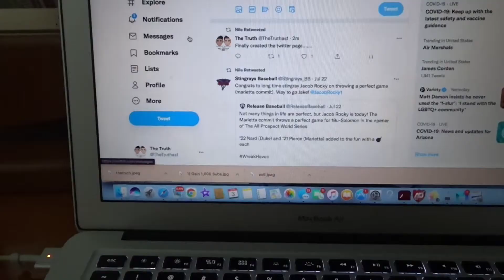The Last Days in Arizona.....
Hey guys, welcome back to a brand new video where today I’ll be showing you guys my final days in Arizona! If you guys aren’t aware, I’m currently in Ridgecrest, California to play baseball for the Coyotes! Obviously I’ll come visit again as much as possible, but wanted to title it this way because I’m no longer “living” there. Some of them will even be in a Q&A!

Playlists It Will Be In ~

~Snapchat (@Nileeveryday)
~Instagram (@NileEveryday)
~Twitter (@NileInAwhile)

Camera
Camera Link

Side Notes